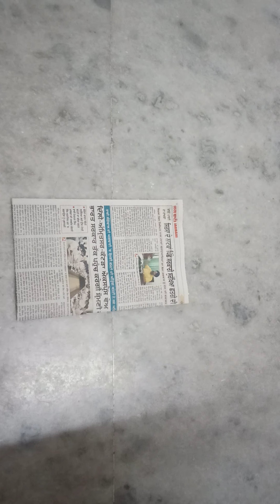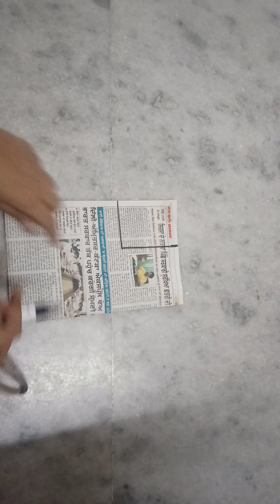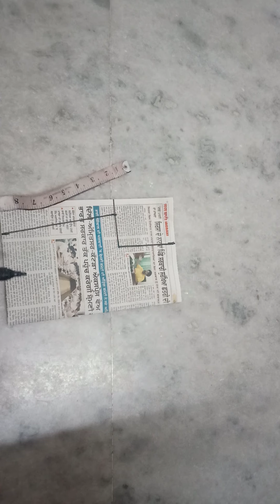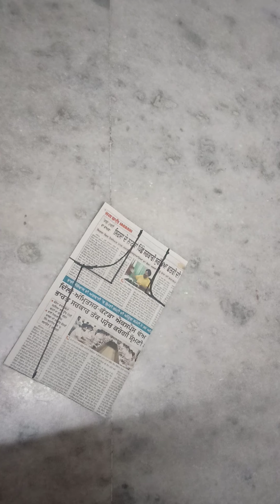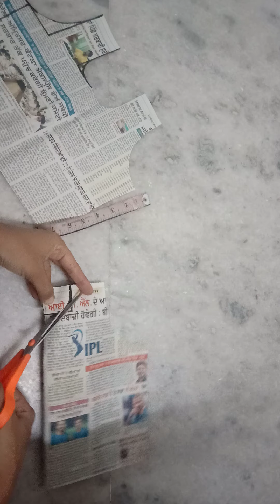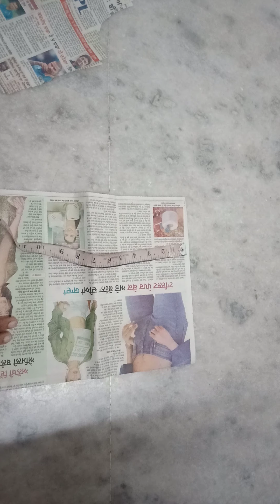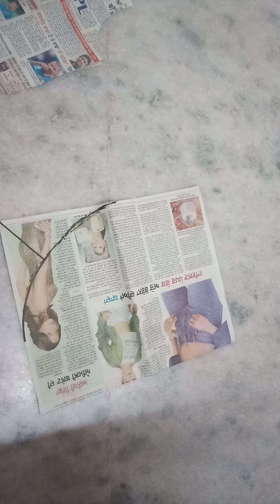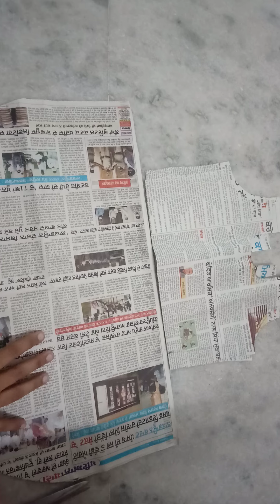How To Make Baby Apple Cut Frock